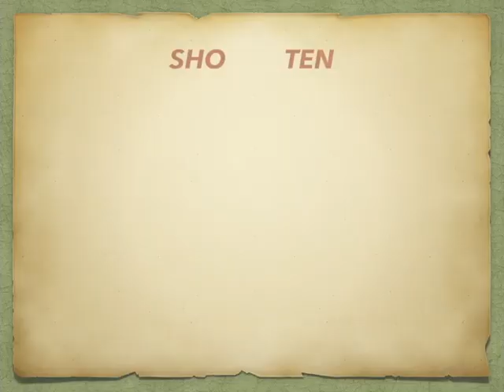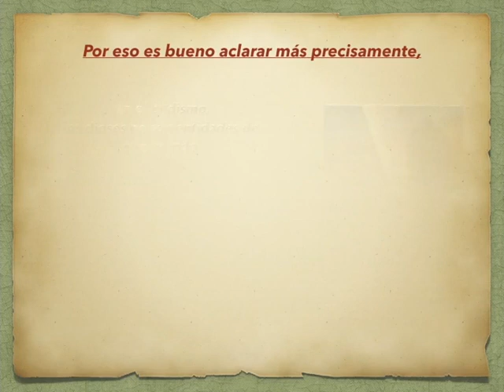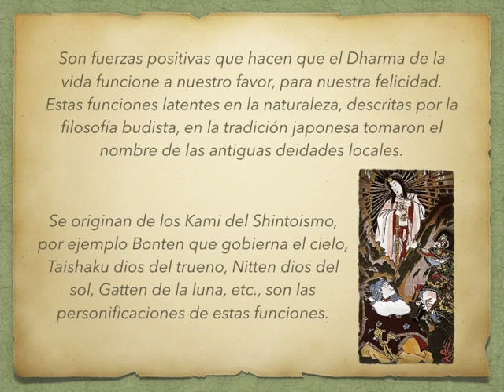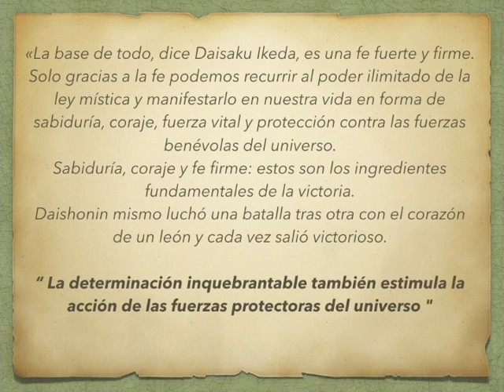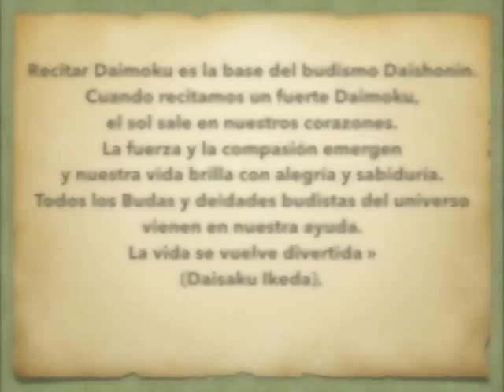Shoten Zenjin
¿ Los Dioses Budista ?